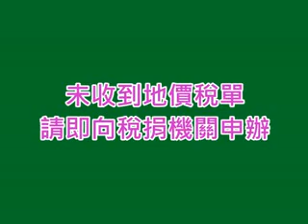未收到地價稅單 請即向稅捐機關申辦.avi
100年地價稅繳納期間自11月1日起至11月30日截止，桃園縣政府地方稅務局表示，有民眾反應因為搬家、住址變更等原因而沒有收到地價稅稅單，或不慎遺失，該怎麼辦？可就近到土地所在地稅捐稽徵機關、市（鄉、鎮）公所申請補發，或以電話、傳真、網際網路申請補發或利用自然人憑證或工商憑證以「itax便捷服務e卡通」下載繳款書等方式辦理。